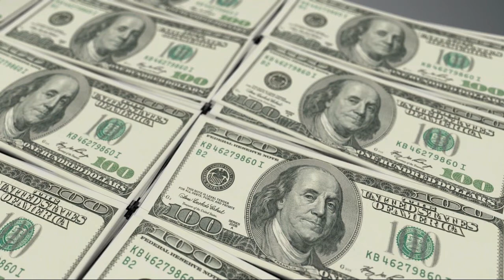QUEM FOI BERNARD NATHANSON?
Vídeo novo toda segunda e sexta... e talvez as quartas. Deus abençoe!